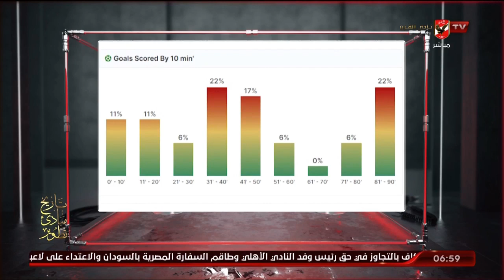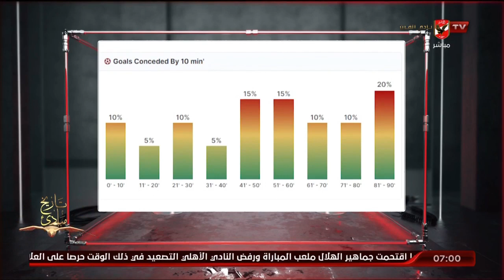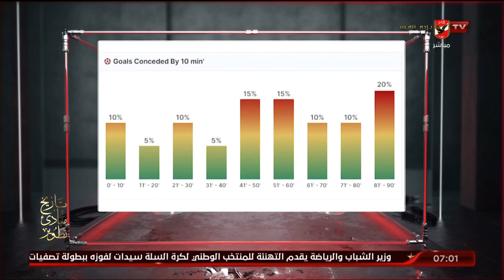اللقاء الكامل مع أحمد عادل نجم الأهلي السابق | السادسة 20 - 2 - 2023